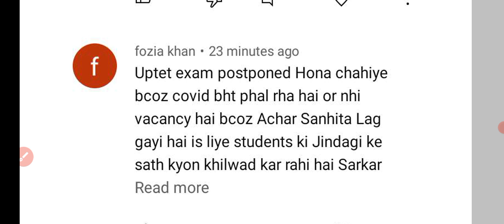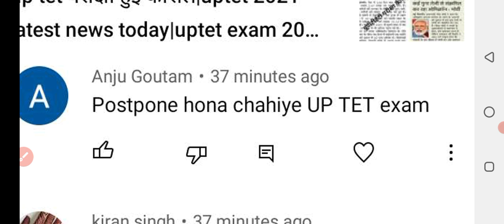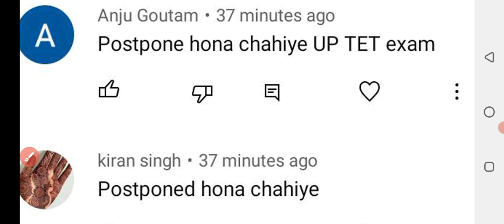up tet परीक्षा हुई कैंसिल|uptet 2021 latest news today|uptet exam 2021 news today